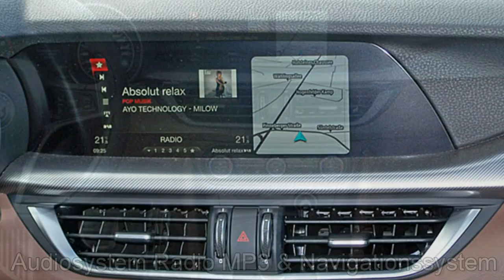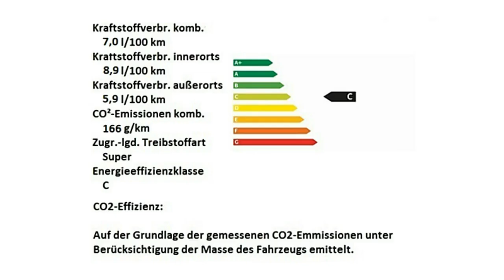Alfa Romeo Hamburg